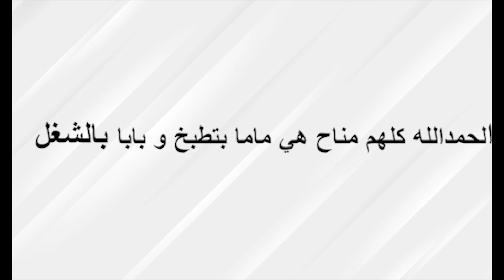A Levantine Arabic Conversation - Coronovirus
A Levantine Arabic conversation about the coronavirus.